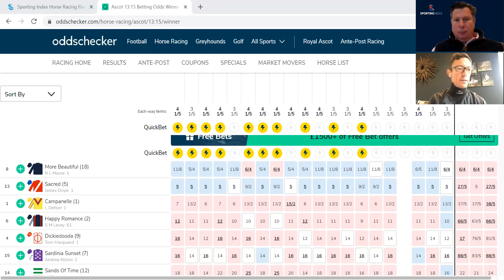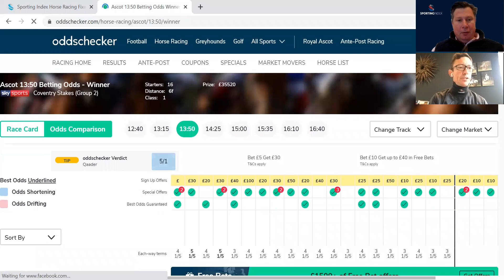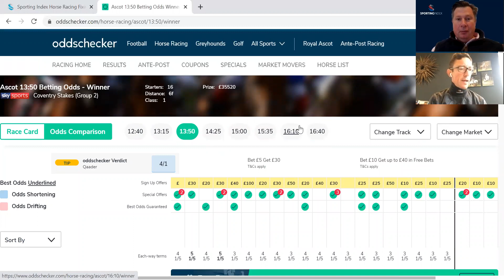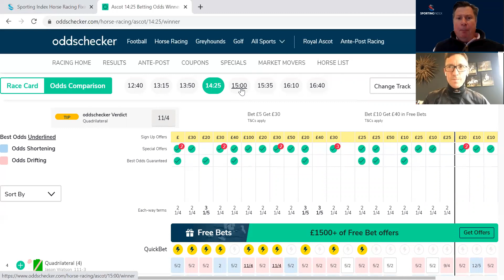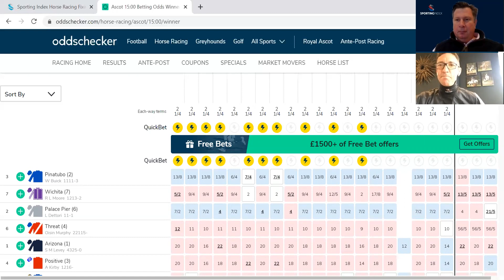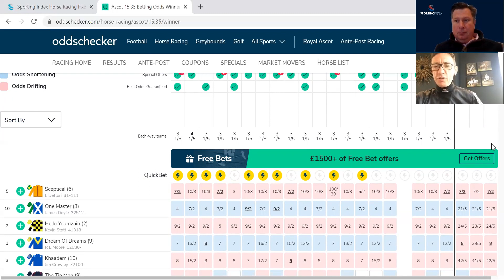Frankie Dettori: Royal Ascot Day 5 Preview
Sporting Index Brand Ambassador and legendary flat jockey Frankie Dettori previews Day 5 of Royal Ascot 2020 with our very own, Chief.

After reaching the incredible 70 Royal Ascot winners yesterday, can Frankie end the Royal meeting with a bang?

Losses can exceed deposit.